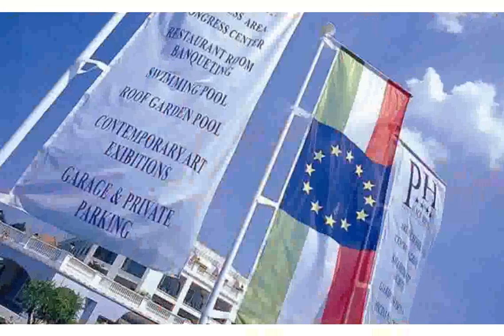Hotel Campanile Hendaye - Info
hotel camera catches ghost
welcome to the hotel camp fema
hotel campanile hendaye
hotel camera footage
hotel cambodia
hotel camera
hotel cam
hotel camarillo
hotel campanile hendaye tarifs
hotel campanile hendaye france
avis hotel campanile hendaye